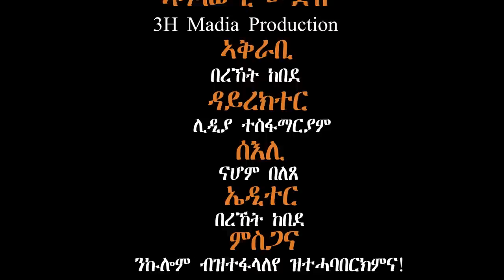Valentine`s Day ዕላል ምስ ኣብነታውያን ስድራ ቤት '' ኣብ ኣገልግሎት ኢና ተላሊና``Qelil Mexea(Simple Future) Part1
'' ኣብ ኣገልግሎት ኢና ተላሊና``